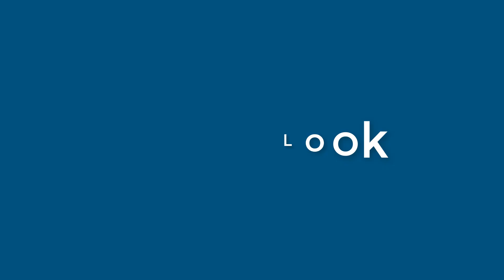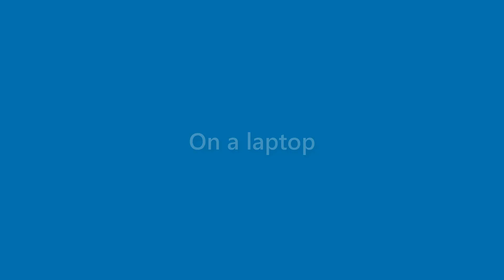Omar Farmer - appearance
Name Look - Omar Farmer - appearance. In this video we present "Omar Farmer" name look and feel in various scenarios.
This video will cover:
How does "Omar Farmer" look as a personal letterhead?
How does "Omar Farmer" look on a business card?
How does "Omar Farmer" look on a computer/laptop screen?
How does "Omar Farmer" look with different background colors?
How does "Omar Farmer" look with various fonts?